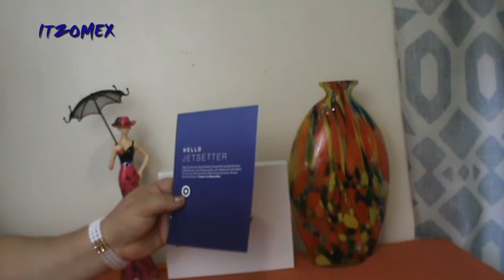Target beauty box Enero 2018-Sleekpalette -By Itzomex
✳️ DIY Ornamento hecho con cubos de unicel-Decoración para Navidad

✳️ Diy Racimo de Esferas Navideñas / Ornamento para árbol de Navidad

✳️ Diy Ornamento para Arbol de Navidad / Chritsmas tree Ornaments

Aquí te dejo otros de mis vídeos por si te gustaría verlos

✳️ DIY Decoración de Esferas de Navidad  /  Ideas fáciles-parte1

✳️ DIY Decoración de Esferas de Navidad - 2 Ideas fáciles

✳️ Diy velas decorativas para Navidad/Chritsmas Decorative candle

✳️ Diy Esfera de Santa Claus Reciclada/Ornamento Para pino de Navidad

✳️ Diy Colgante para Puerta /decoracion de Navidad

✳️ Diy Decoracion de Esferas recicladas para Pino de Navidad

✳️ DIY Portavelas Santa Claus decoracion para Navidad / Christmas Candles